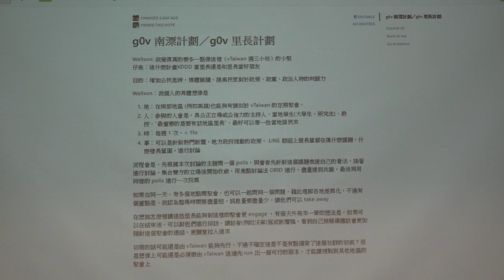g0v tw hackath32n — 提案 — 南漂計畫 ／ wellson — 蜂蜜檸檬松